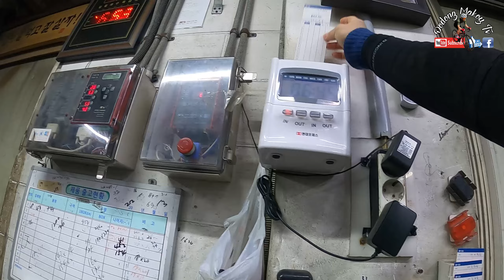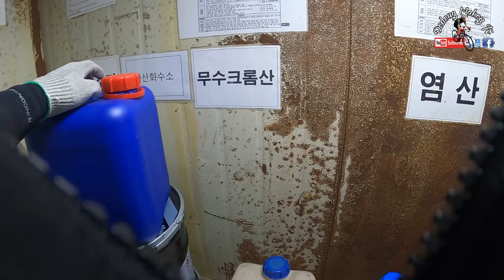WORK in South Korea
POV of my work here in south korea...
Aspiring EPS-worker posible na ganito din maging trabaho ninyo pagdating dito sa south korea.